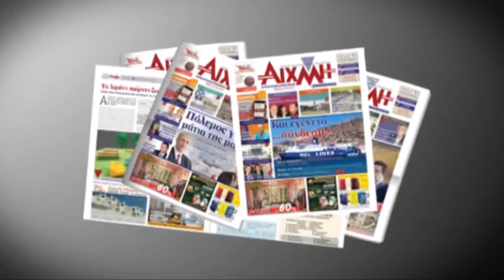AIXMHTV - Διαμαντόπουλος: Παραιτηθείτε / Καρβέλης: Θλίβομαι για τον τρόπο σας